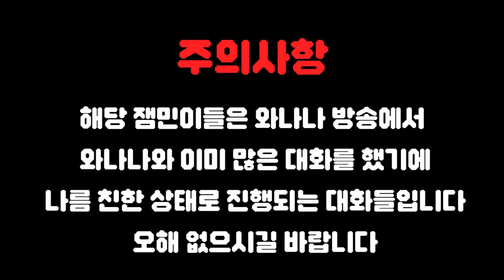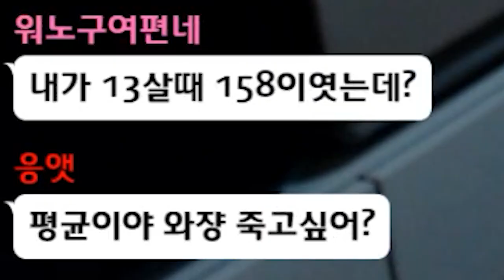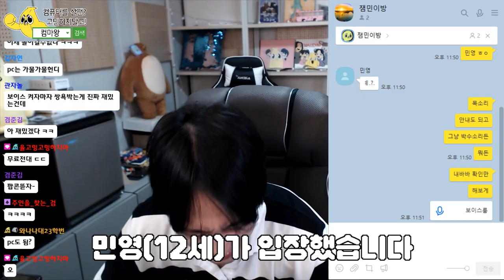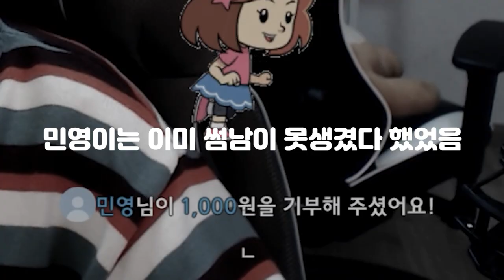삼촌 방송에서 싸우면 유튜브로 쓸 수밖에 없어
기여운 잼미니들에게 혹여나 화가 생기시더라도 잊어주시길 바랍니당